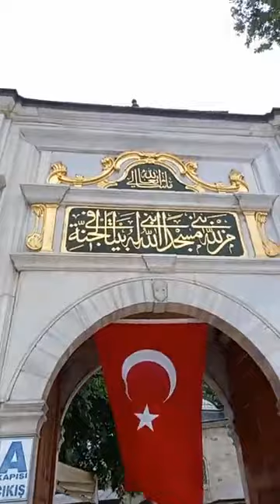Bicara Sirah bersama ustaz farkhan daie…